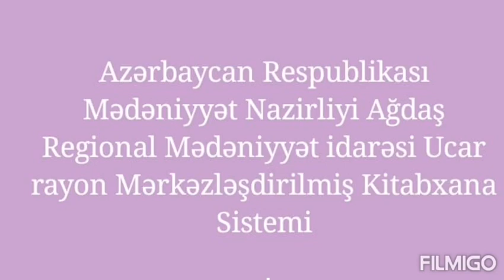7 dekabr 2020